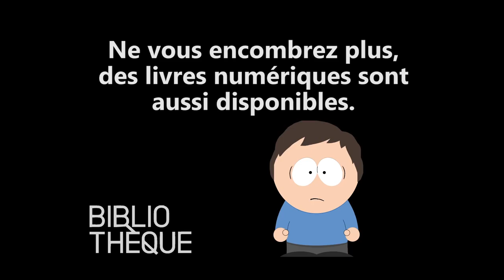ERACOM – South Park à la Bibliothèque de l’EPFL